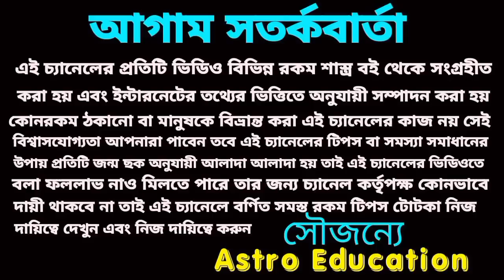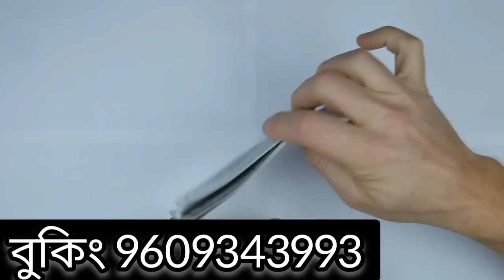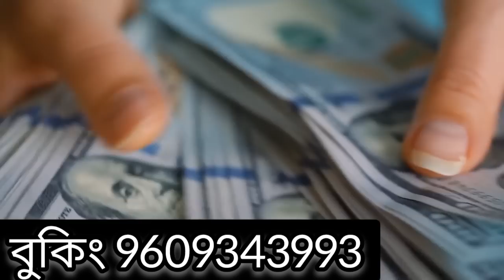শুভ বড়দিনে এই পাঁচটি রাশি এই পাঁচটি বড় উপহার পেতে চলেছে।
বড়দিনের বড় উপহার এই পাঁচটি রাশির এই ঘটনা ঘটবেই!